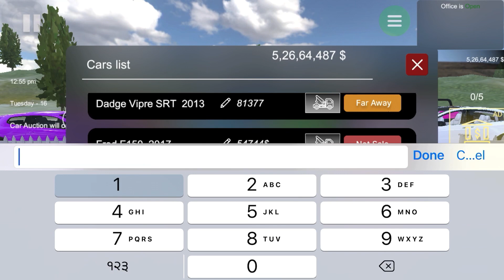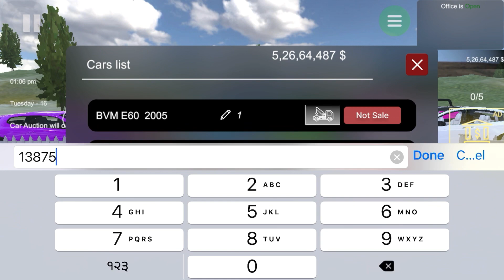Car market all car giveaway 😃 | car for sale simulator 2023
car for sale simulator 2023 |
Car for sale simulator gameplay